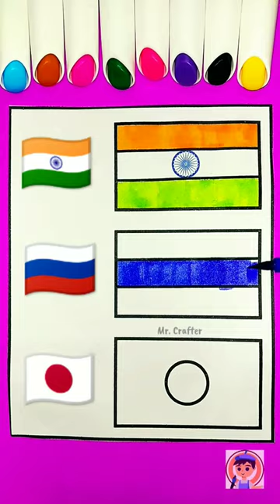🇮🇳❤️🇷🇺❤️🇯🇵|Independence day art|India❤️Russia❤️Japan